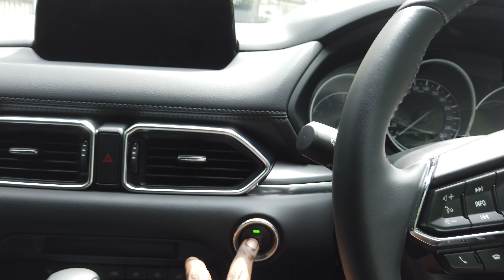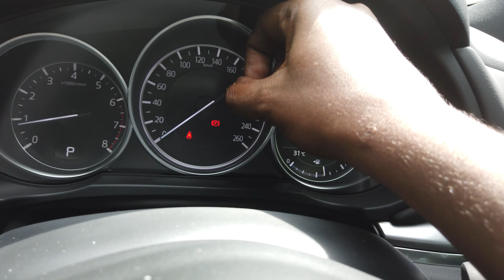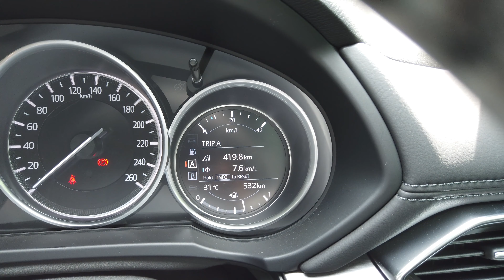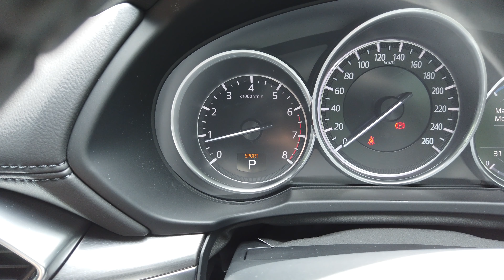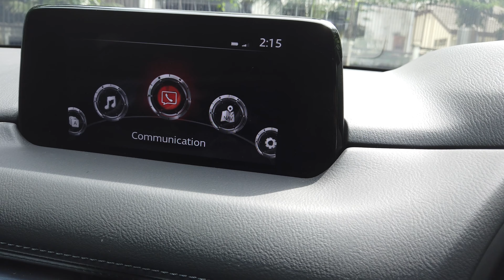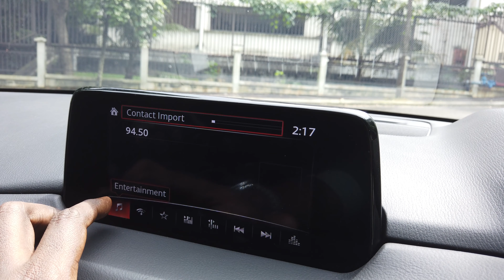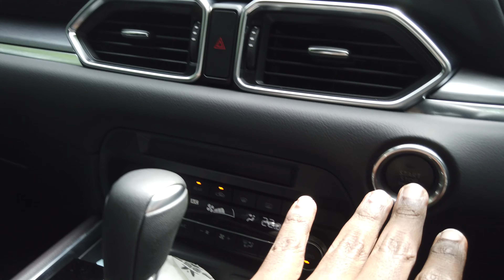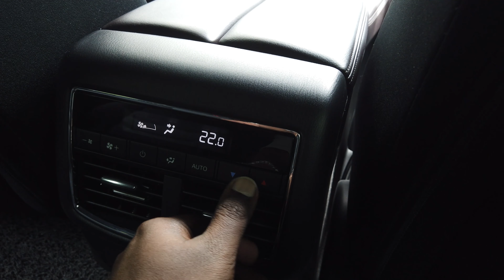(Tamil) Walkaround Mazda 2019 CX-8 (2.5) Mid Spec RM 179k | EvoMalaysia